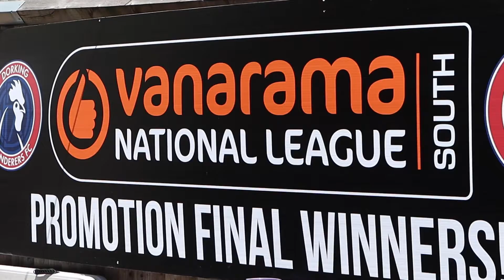Good Form continues... | Dorking Wanderers Vs Farnborough Matchday Vlog!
Match:
Dorking Wanderers FC 5-2 Farnborough FC 9/7/22

Today's like target is. 40 likes!

📷- tobyol1ver
📷- dwftv.official
👻- tobyol1ver
WeAreWanderers🔴⚪